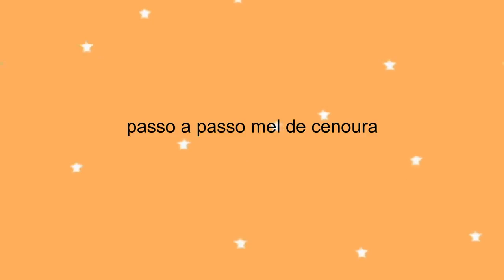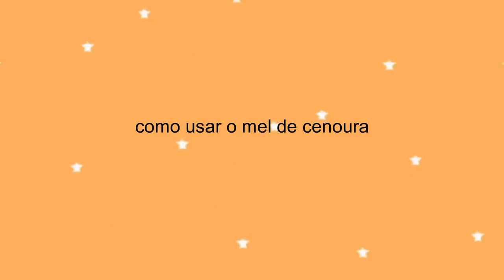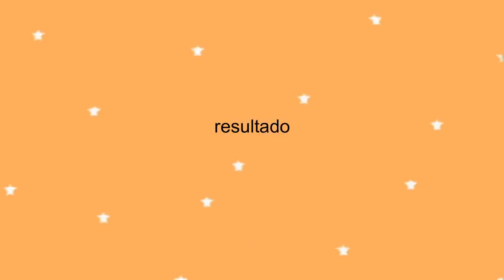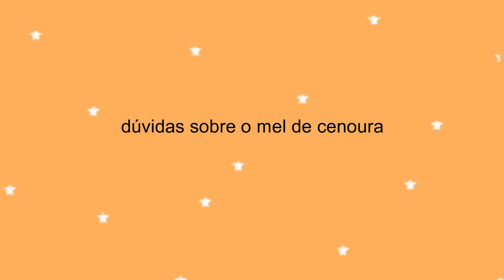MEL DE CENOURA CASEIRO para o cabelo crescer mais rápido - Projeto Rapunzel 2022 😱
A cenoura é rica em vitamina A, que é essencial para o crescimento do cabelo e para manter os fios saudáveis. A cenoura também possui vitaminas E, B, C, betacaroteno, magnésio, iodo, cálcio, ferro, cobre e zinco. Por isso,além de deixar o cabelo brilhante, saudável e forte, previne pontas duplas e protege os cabelos dos raios UV e estimula o crescimento capilar.
já o açúcar, utilizado para fazer o me, possui vitaminas B1, B2, C, cálcio, magnésio, ferro, zinco e fósforo. Ele tem poder umectante e ajuda a alinhar os cabelos, dando mais brilho e vida. A mistura com sua hidratação dará um efeito maravilhoso no seu cabelo e vai fazer o cabelo crescer mais rápido, para quem está no projeto Rapunzel isso é ótimo.

🔔 VÍDEOS NOVOS TODOS OS DIAS, ÀS 13h!

Se você quer ter cachos perfeitos, quer fazer transição capilar, dicas de texturização, receitas caseiras para o cabelo, quer fazer o cabelo crescer mais rápido, fazer o projeto Rapunzel, dicas de cabelo esse é o lugar!

▶SOBRE MEU CANAL:
Olá meus amores!! Eu sou Thays Fernanda, e esse é o meu canal TFMartins. Aqui você vai aprender como cuidar do cabelo em casa, com dicas para cabelo cacheado, cabelo crespo, cabelo ondulado, cabelo liso, cabelo com química e para quem esta em transição capilar, vou te dar dicas de como fazer o cabelo crescer mais rápido, com receita caseira para cabelo ressecado, passo a passo de pré shampoo e muito mais.